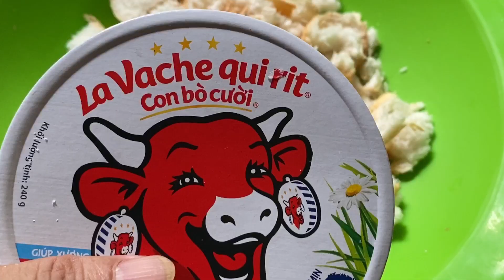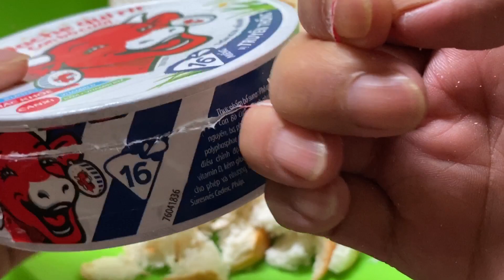How to make Catfish Bait & Rig - كيفية عمل بيت السلور - Mồi cá da trơn